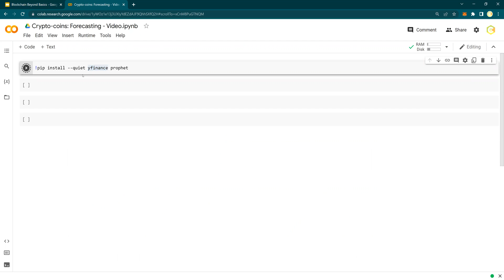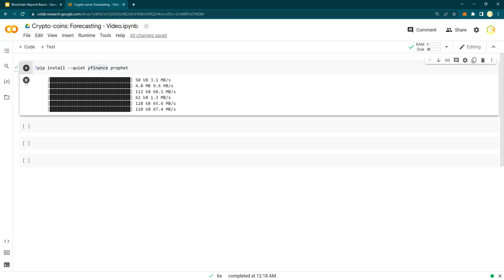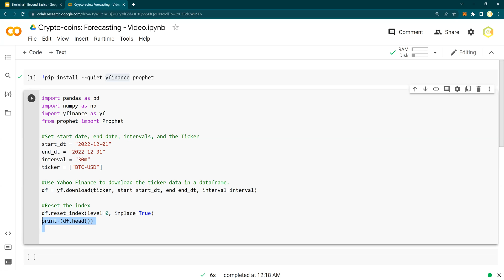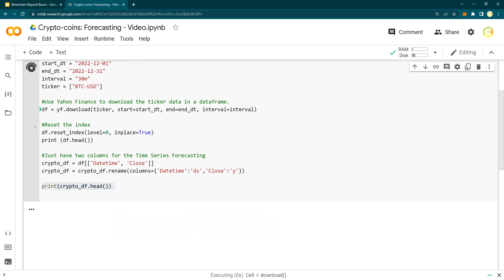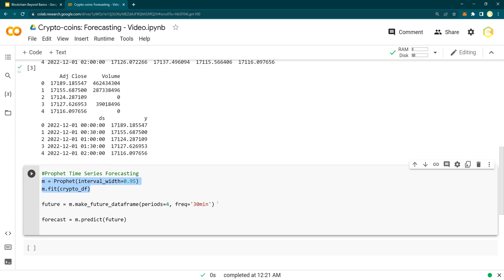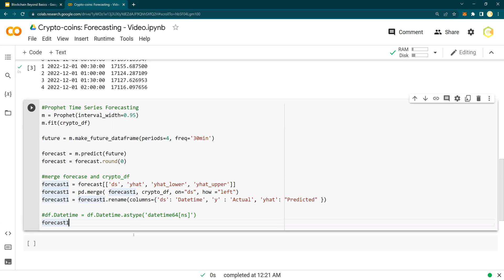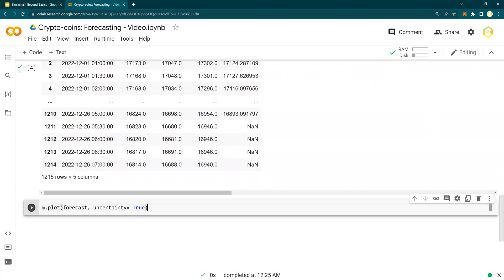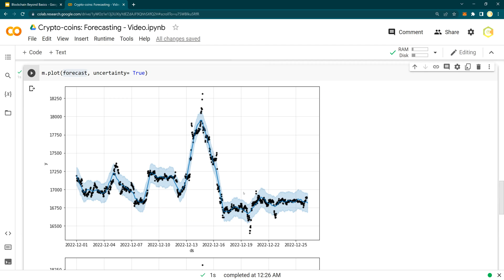Machine Learning Time Series Forecasting on Bitcoin Prices | AI Predictions on Bitcoin Prices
Machine Learning Time Series Forecasting on Bitcoin Prices
Classify Tokens using Machine Learning | Artificial Intelligence in Blockchain |  Tokenomics

Classify Tokens using Unsupervised Machine Learning | Artificial Intelligence in Blockchain |  Tokenomics

Flash Loan Arbitrage Step-by-Step Guide | AAVE Flash Loan Solidity Tutorial
Borrow tokens with AAVE Flash Loans - Solidity do it yourself tutorials
Learn how to make solidity contracts that use flash loans from AAVE.
Learn how to Code a Passive Income Solidity Tutorial with Flash Loans Arbitrage uniswap, sushiswap, ethereum
How to make money with Flash Loans arbitrage using AAVE Lending Pools in 2023?

How to Create a Token (Step-by-Step ERC20 Transferable Token)
Create cryptocurrency/Token in 10 min
How To Create a Token (Step-by-Step Tutorial ERC20 Token Explained)
How to make and sell your own crypto coin or a Token
How to make a cryptocurrency in 10 min

How to connect a wallet to website?
Simple web3 Code to a webpage to a wallet

Blockchain Do it yourself Tutorials
Blockchain 101 - Getting started with Solidity & Web3
Blockchain for beginners
Blockchain DIY
Top 10 Blockchain Terminology - A glossary for beginners
Top 10 Commonly used Crypto Terms
Getting Started with Solidity & Web-3
Web3js tutorials from basics,
Web3py Do it yourself Tutorials

By,
Bharati DW Consultancy